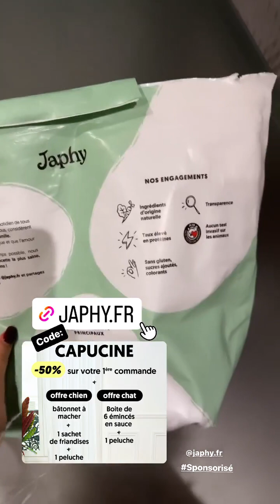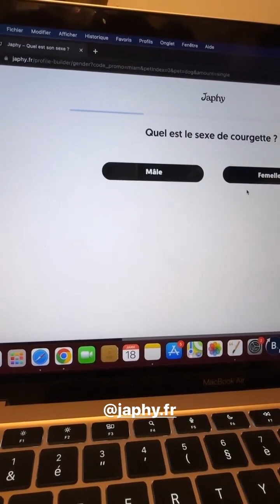CAPUCINE ANAV - 19 Janvier 2023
Les amis on se retrouve pour mon vlog du 19 Janvier 2023 sur notre chaine - Pour retrouver tous mes vlogs direction ma playlist